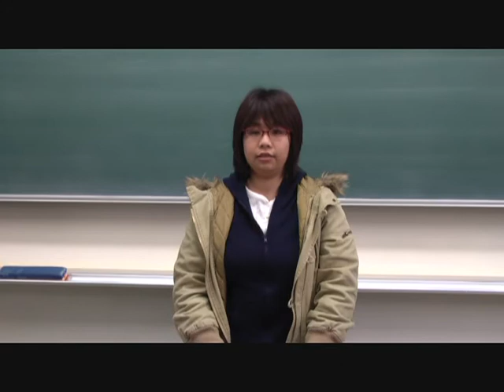gs global warming 1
gs global warming 1 tuat presentation